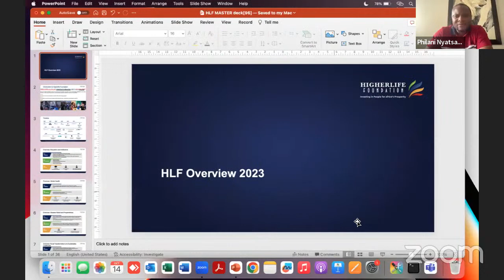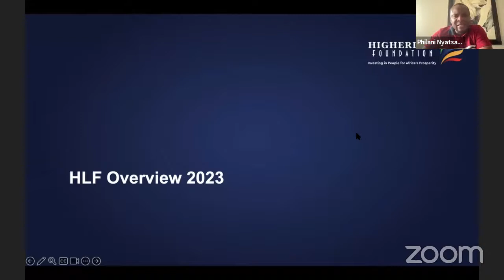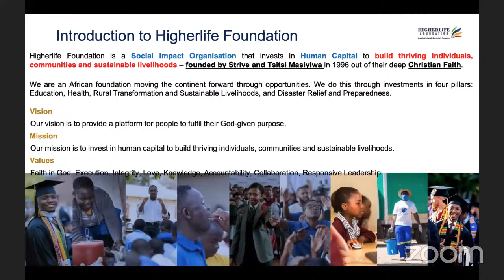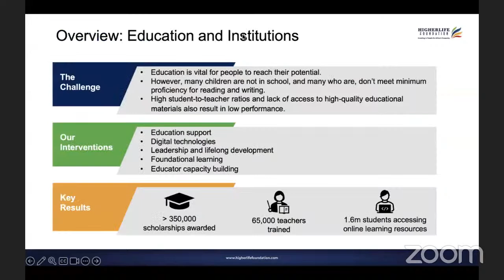How Young People Can Connect with Higherlife Foundation